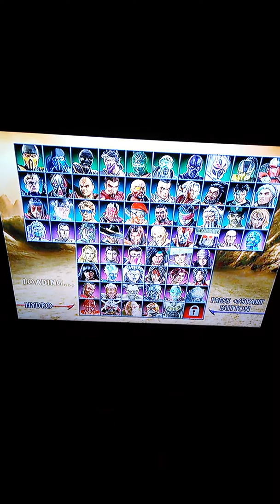Mortal Kombat Armageddon Sub-Zero and Hydro Maximum Difficulty Nintendo Wii